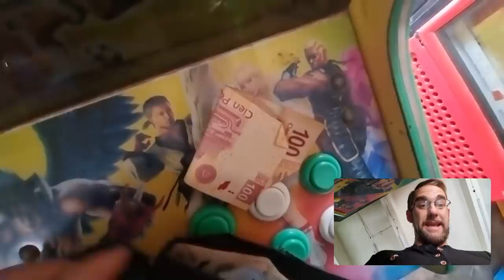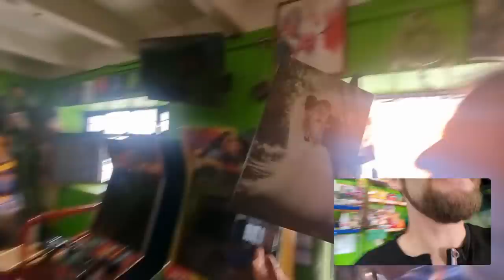He's Controlling You!